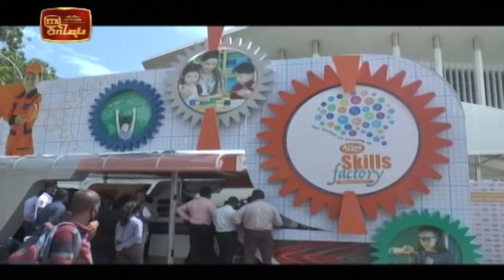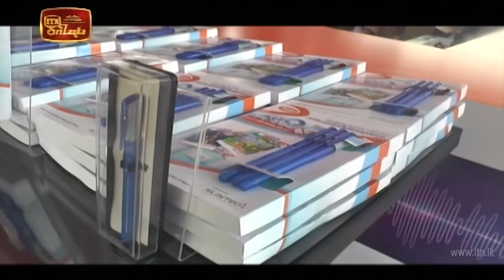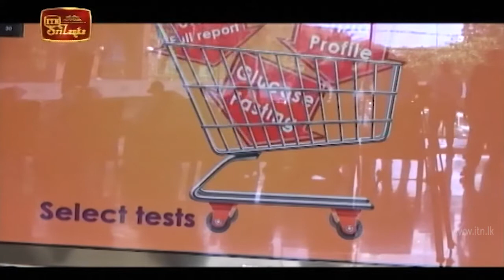ITN Biz News 2020-09-21